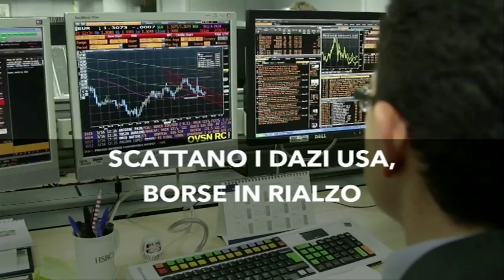Tg AdnKronos, 6 luglio 2018